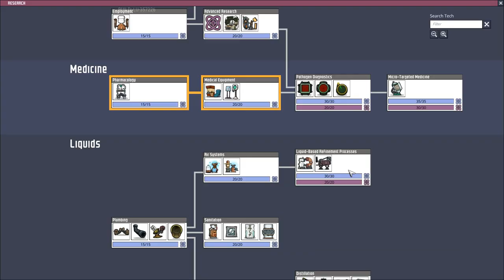Oxygen Not Included - Aperçu du lancement! Extrêmement bon jeu!